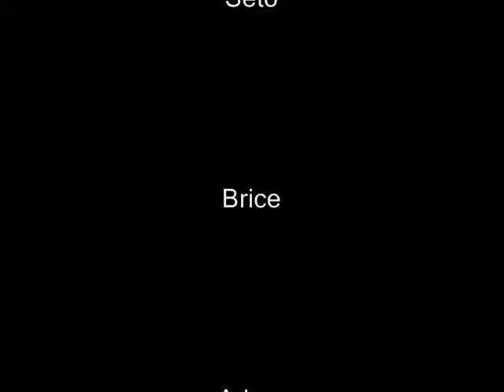Ending Halloween night of death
Here is the ending to the Animation im gonna be doing